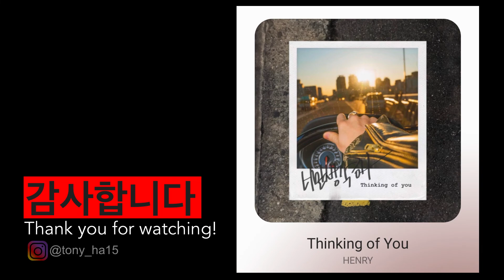HENRY (헨리) - Thinking of You (너무 생각해) MV Reaction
Hey everyone,
wanted to make a quick reaction to Henry’s new single - ‘Thinking if You’. Henry is an incredibly talented composer, singer and musician - it blows my mind what he does!
Personally, I fell this song is perfect for the upcoming Spring/Summer season, and would highly recommend a listen.